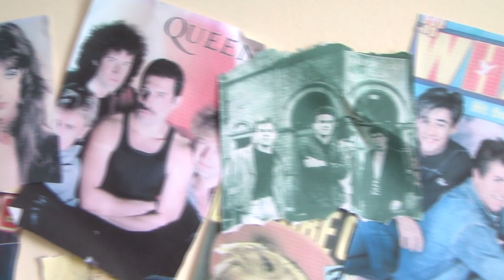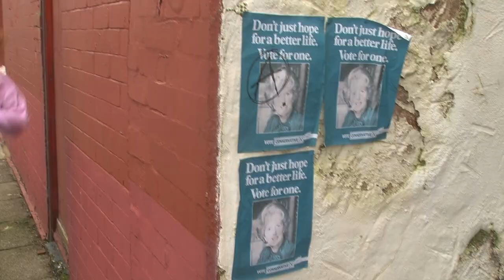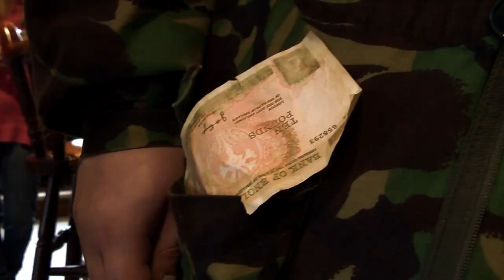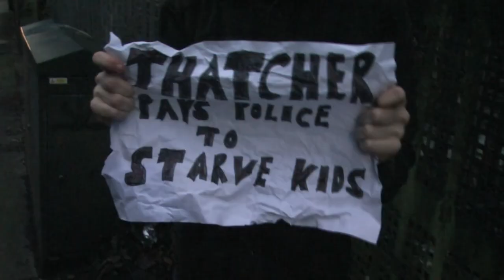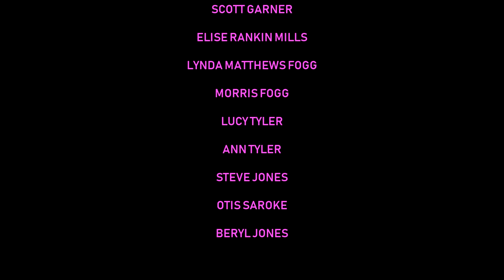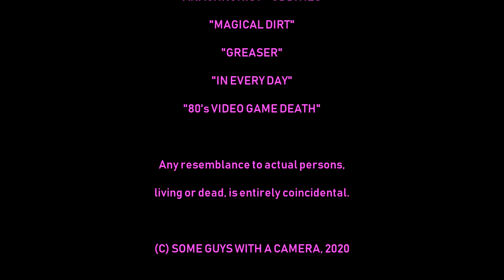BLACKBIRD | Dark Comedy Short Film (2020) HD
Black comedy crime film set in 1980's Liverpool. Trampled by Margaret Thatcher's right-wing society and the loss of her long-term boyfriend, nihilistic loner Mary-Kate turns to petty crime for revenge. A twisted tale of sleaze and trickery in a class-divided Britain.

Filmed on location in Liverpool and Ormskirk, UK

- FOLLOW US -
Facebook: Some Guys With A Camera

Seen the film? Watch the blooper reel and see how much fun we had making it! All these on-set shenanigans, and somehow we still call ourselves 'ambitious'...

Written & Directed by: Matthew Reynolds
Executive Producers: Matthew Reynolds, Conor O'Neill, John Reynolds
Starring: Phoebe Riding, Ugnius Gorbaciovas, Hannah Tyler, Conor O'Neill, John Reynolds, Matthew Reynolds, Meg Cross, Steve Jones

Heavily inspired by the work of Martin Scorsese, Danny Boyle and Mike Leigh.

A controversial figure in British political culture, Thatcher's tenure constituted a realignment towards neoliberal policies in the United Kingdom and debate over the complicated legacy of Thatcherism persists into the 21st century. The Thatcher years were also marked by periods of high unemployment and social unrest, and many critics on the left of the political spectrum fault her economic policies for the unemployment level; many of the areas affected by mass unemployment as well as her monetarist economic policies remained blighted for decades, by such social problems as drug abuse and family breakdown. Unemployment did not fall below its May 1979 level during her tenure, only marginally falling below its April 1979 level in 1990.The long-term effects of her policies on manufacturing remain contentious.

"I think we have gone through a period when too many children and people have been given to understand "I have a problem, it is the Government's job to cope with it!" or "I have a problem, I will go and get a grant to cope with it!" "I am homeless, the Government must house me!" and so they are casting their problems on society and who is society? There is no such thing! There are individual men and women and there are families and no government can do anything except through people and people look to themselves first. It is our duty to look after ourselves and then also to help look after our neighbour and life is a reciprocal business and people have got the entitlements too much in mind without the obligations."
- Margaret Thatcher